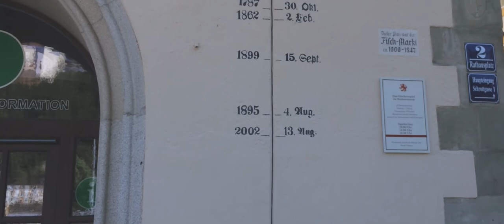PASSAU 2020 | Travel Video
Shot on iPhone 5s + FiLMiC Pro app & DJI Ronin SC